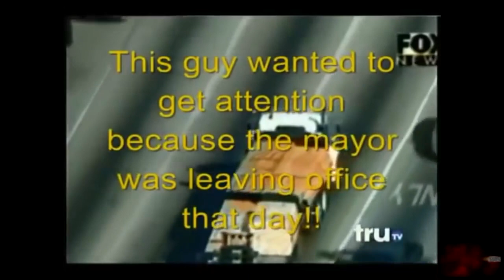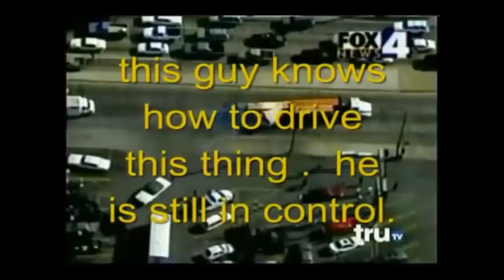POLICIAS PERSIGUIENDO A CAMIONERO - hoy en Meteoro TRUCKER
Por culpa del Stress el camionero se vuelve loco y sale corriendo a toda velocidad por las autopistas y calles de USA, la policia va detras para pararlo - Estas en nuestro segundo canal, así que suscribete a este también En este canal es SOLO CAMIONES. Si quieres saber mas acerca de nuestro CANAL PRINCIPAL Meteoro, donde veras de todo, dale - Para poder seguir HACIENDO videos necesitamos que le des clic a este link y seas productor ejecutivo de Meteoro Trucker - CUENTO CONTIGO - VEN a Canal principal de MeteoroSHOW - Para ver más acerca de esta nota, anda a mi

GPS GRATIS CON MI VOZ... ...Deja que una voz amiga te guíe en tu camino... La mia, donde te daré las instrucciones de voz giro a giro en tu próximo viaje

Mis Otros canales:
Canal Personal:

Visita en canal de camiones de MeteoroTRUCKER - anda y SUBSCRIBETE AL CANAL de Meteoro Show, cana; principal para ver más videos de aventuras en 18 ruedas, cuatro ruedas, aviones y con una Harley Davidson Road king con Meteoro. Aquí encontraras tips de como hacerte la vida mas facil, además de la anécdotas que seras testigo.

▶ Baja el App de zello ➜ después busca el Canal: MeteoroTrucker
◥◣Articles◥◣

Qué debo Hacer para irme a VIVIR a USA